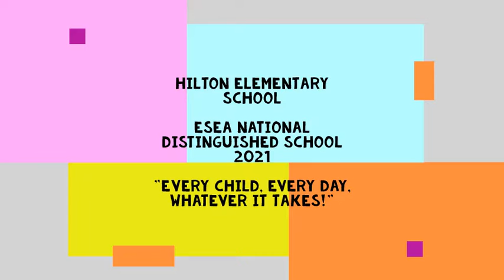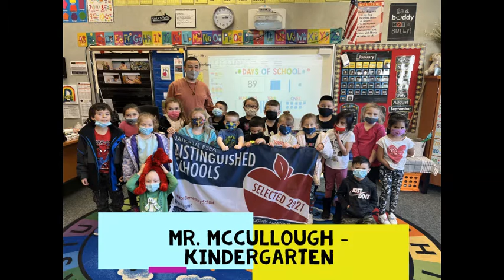Hilton Elementary School - ESEA School Video